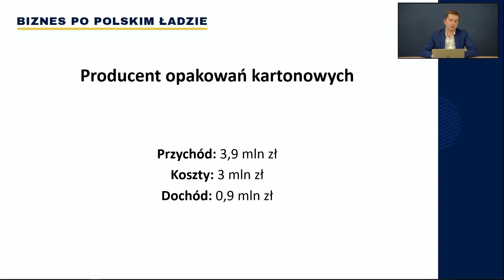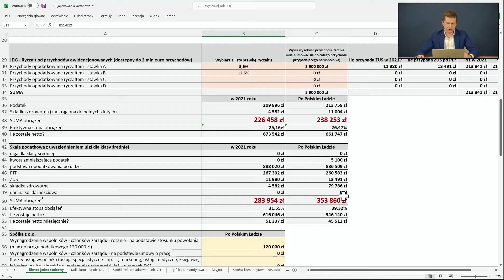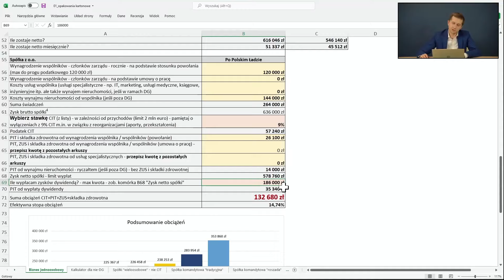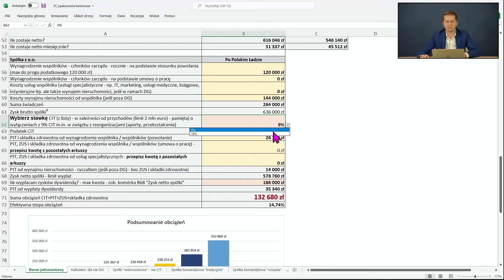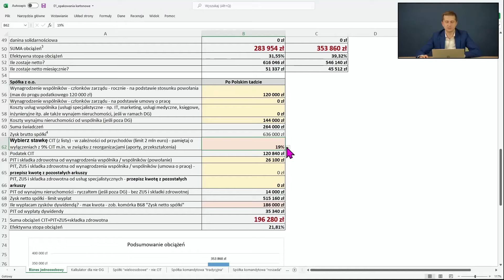Praktyczny przykład - jak optymalnie przygotować się na Polski Ład?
Praktyczny przykład, jak optymalnie przygotować się na Polski Ład. Na konkretnych liczbach, z użyciem kalkulatora.

Wideo stanowi część kursu "Biznes po Polskim Ładzie" - wciąż jeszcze trwają zapisy - zamykamy je w piątek 3 grudnia.